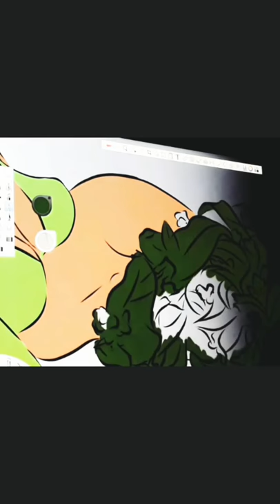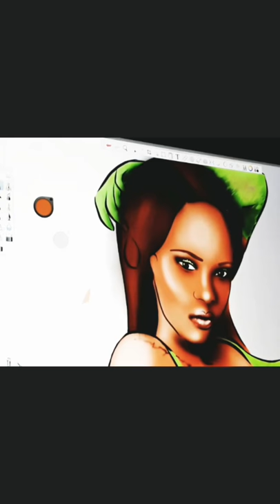Rihanna SavageXFenty f/w 2018 - Coloring process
Hi! My name is Ruby and I'm an amateur illustrator. This is my first video, where I show in time lapse how I do the coloring of an illustration. In case you're wondering what apps I use:
Adobe Illustrator
Sketchbook
Wacom Intuos Draw is my tool